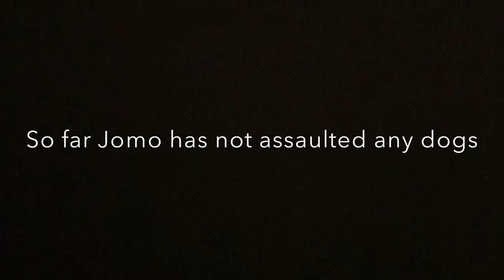2018 ALMBS Evening Broadcast - Friday